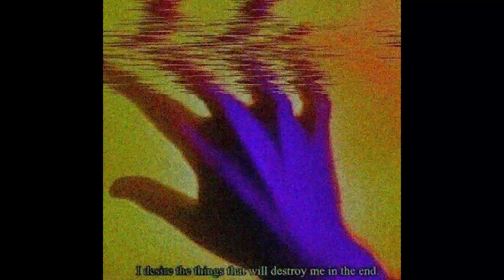[FREE] Rounhaa & Malo Type Beat - "Lucky" (prod. dofla)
cette prod est gratuite à usage non-commercial uniquement (soundcloud, youtube), pour tout usage qui donne accès à une monétisation (spotify, deezer, apple music...) vous devez acheter une licence au dessus (créditer prod. dofla pour tout usage de la prod)

this beat is free for non profit use only, for profit use (spotify, deezer, apple music...), you must buy a license above (must credit prod. dofla for any use)

tags (ignore)